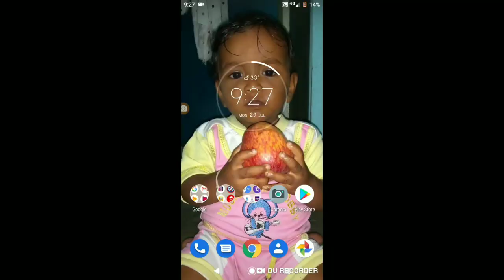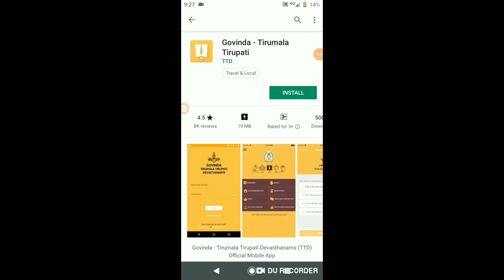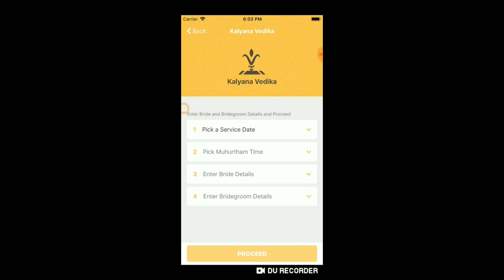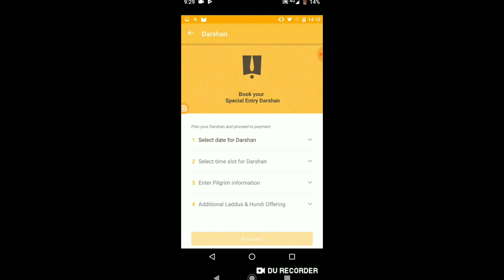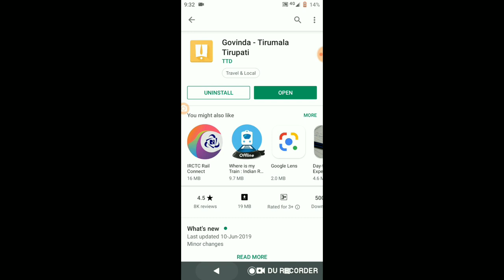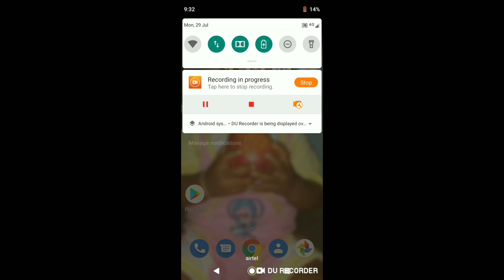how to use ttd govinda app in telugu/how to book tirumala Darshana tickets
Govinda app to use book online seva tickets and darasnam and rooms very easily.in this video how to use TTD Govinda app in mobile.govinda app link in my YouTube channel description.